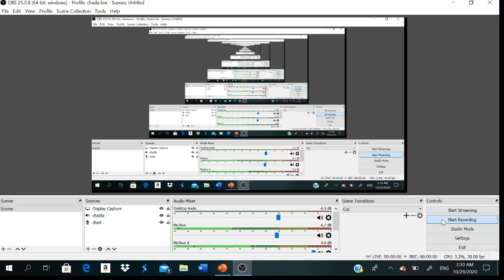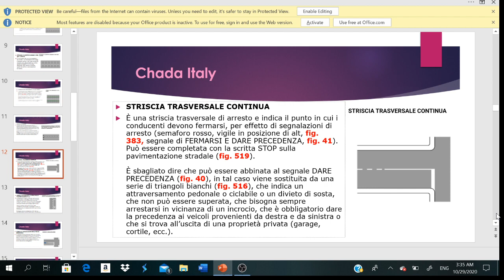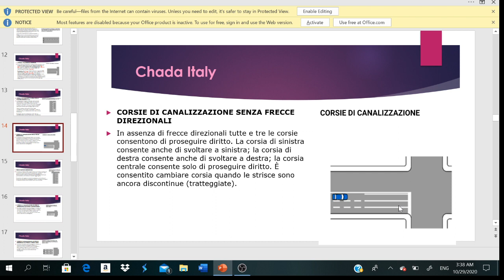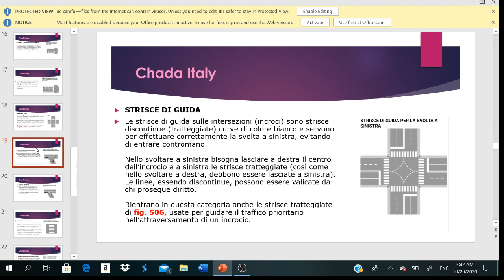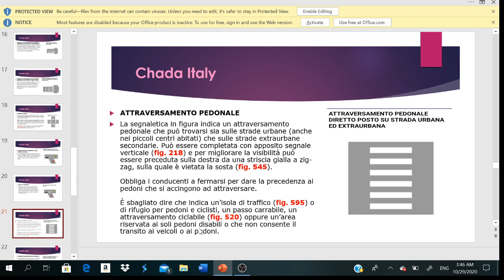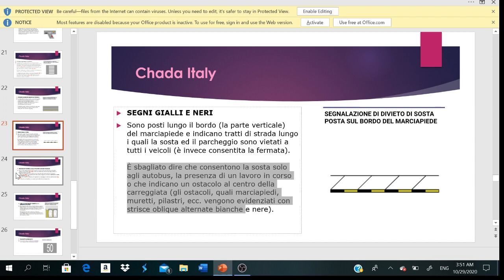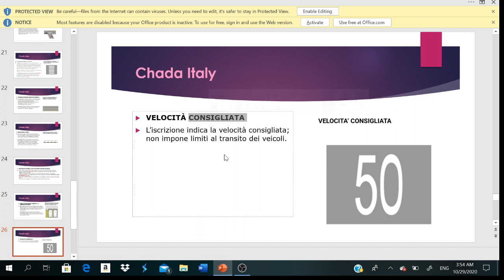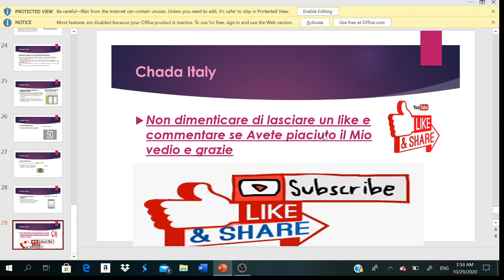Patente B in Arabo : segnale Orrizzontale (2) 🚘الرخصة الايطالية شرح مبسط ومضمون 🚘 ⬇️⬇️💣🚫لا يفوتكم 🚫💣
Patente in arabo B
رخصة القيادة الايطالية
رخصة السياقة الايطالية
الدروس النظرية لرخصة السياقة بايطاليا
شهادة القيادة الايطالية بالعربية
البرمي الإيطالي بالدارجة المغربية
Definizione stradale la prima parte

esame pratico patente b domande teoria,
lezioni di patente b teoria,
esame di patente b teoria,
teoria patente b limiti di velocità,
teoria patente b distanza di sicurezza,
patente di guida b teoria,
esame di guida patente b teoria trucchi,
teoria della patente b,
esame di guida patente b teoria 2022,
esame di guida patente b teoria,
domande esame teoria patente b,
il re delle patenti teoria patente b,
domande di teoria esame pratico patente b,
come superare la teoria della patente b,
esame di teoria patente b motorizzazione,
l'esame di teoria per patente b,
patente b teoria esame,
patente b esame teorico,
teoria patente b esame pratico,
esame patente b teoria trucchi,
esame patente b teoria 2022,
patente a e b teoria,
simulazione esame patente b teoria,
teoria patente b luci e spie,
esame guida patente b teoria,
esame teoria patente b motorizzazione,
esame patente b teoria,
esame pratico patente b teoria,
patente b teoria ética,
patente b speciale,
teoria per la patente b,
esame teoria patente b come funziona,
patente guida b teoria,
lezione di guida patente b teoria,
guida patente b teoria,
scuola guida lezioni teoria patente b 2022,
patente b teoria harry potter,
patente b teoria hindi,
patente b teoria humana,
patente b teoria historica,
patente b teoria hp,
trucchi per patente b teoria,
patente b teoria in punjabi,
patente b teoria in urdu,
patente b incroci teoria,
patente b italiano teoria,
teoria patente b inquinamento,
teoria in pillole patente b,
patente b teoria íntima,
patente b teoria índice,
patente b teoria ística,
patente b,
patente b teoria junior,
patente b teoria juridica,
patente b teoria java,
trucchi teoria patente b,
patente b teoria kim,
patente b teoria kim jong un,
patente b teoria la strada,
patente b teoria luci,
patente b teoria lezione 3,
lezione patente b teoria incroci,
teoria patente b videolezioni,
trucchi per la patente b teoria,
tutta la teoria patente b,
teoria patente b mario racconta,
teoria patente b norme varie,
patente b teoria online,
patente b teoria ottobre 2022,
patente b teoria óssea,
patente b teoria óle,
teoria patente b precedenza,
preparazione esame patente b teoria,
lezioni per patente b teoria,
come passare esame teoria patente b,
quiz patente b teoria,
quiz patente b 2022 teoria,
teoria patente b riassunto,
ripasso teoria patente b,
riassunto teoria patente b,
patente b teoria spie,
teoria patente b segnali di divieto,
teoria patente b sorpasso,
teoria patente b shqip,
scuola guida patente b teoria,
spiegazione teoria patente b,
scuola guida lezioni teoria patente b,
lezioni di scuola guida teoria patente b,
teoria patente b strada,
simulazione esame teoria patente b 2022,
test teoria patente b,
tutorial esame di teoria patente b,
patente b teoria urdu,
patente b teoria única,
patente b teoria úrica,
patente b teoria útil,
patente b teoria úrsula,
patente b teoria veicoli,
patente b teoria video,
esame teoria patente b vlog,
video patente b teoria,
teoria patente b veicoli,
video esame teoria patente b,
patente b teoria wolof,
patente b teoria x factor,
trucchi sui quiz della patente,
patente b teoria youtube,
patente b teoria yamaha,
patente b teoria ytp,
patente b teoria zanichelli,
patente b teoria zoom,
patente b teoria 01,
patente b teoria 02,
patente b teoria 03,
patente b teoria 4u,
patente b teoria 41,
patente b teoria 40,
patente b teoria 50,
patente b nuove regole,
patente b quiz 2022
patente b in arabo juve,
patente b in arabo kinder,
patente b in arabo karaoke,
patente b in arabo kosovo,
patente b in arabo kenya,
patente b in arabo live,
la patente di guida,
la patente,
patente b in arabo matematica,
patente b in arabo napoletano,
patente b in arabo nero,
patente b in arabo oggi,
patente b in arabo ottobre,
patente b in arabo per bambini,
patente b in arabo russo,
patente b in arabo reale,
patente b teoria araba,
patente b in arabo usa,
patente b veicoli,
patente b in arabo video,
patente b in arabo veloce,
patente b in arabo wikipedia,
patente b in arabo whatsapp,
patente b in arabo warzone,
web patente b,
patente b in arabo x factor,
patente b in arabo x bambini,
patente b in arabo xp,
patente b in arabo youtube,
patente b in arabo ytp,
patente b in arabo yacht,
patente b in arabo zaino,
patente b in arabo zanichelli,
patente b in arabo zelig,
patente b in arabo 3d,
patente b in arabo 4x4,
patente b in arabo 4k,
patente b in arabo 50,
patente b in arabo 64,
patente b in arabo 60,
patente b in arabo 6 anni,
patente b in arabo 7 anni,
patente b in arabo 8 anni,
patente b in arabo 80,
patente b in arabo 89,
patente b in arabo 99,
patente b in arabo 90